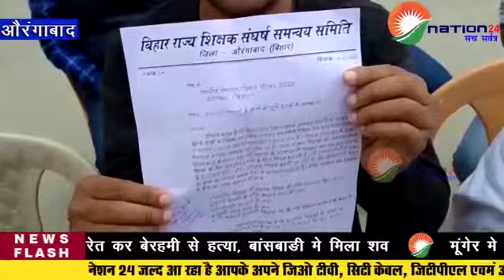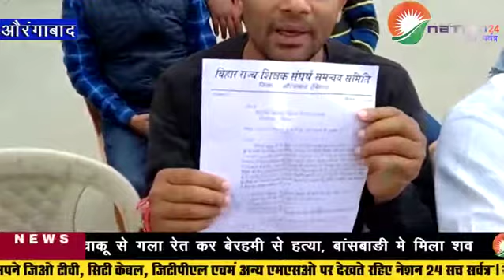औरंगाबाद में हड़ताली शिक्षकों का शिष्टमंडल विधायक से मिलकर अपना ज्ञापन सौंपा